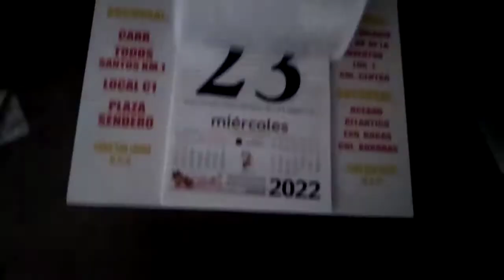Semana días 2022-2023